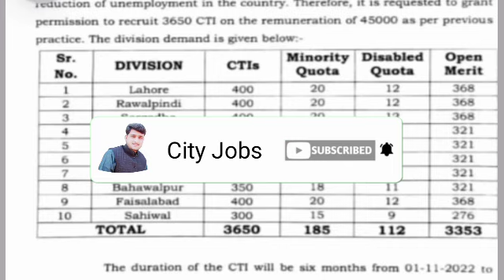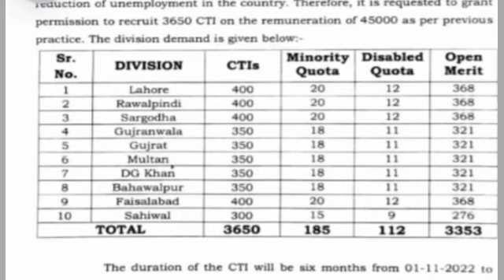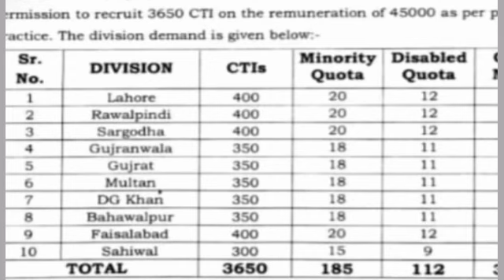Punjab CTIs jobs 2022 CTI jobs in punjab colleges internees jobs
Punjab Government is going to hire new cti jobs 2022. males and females bhot can apply for latest Punjab colleges cti jobs 2022. There are many vacant situations of lectures in Punjab.Government intends to appoint new internees for five months. BS, MA, MSc, MS, M. Phil, and PhD passed individuals can apply online for the jobs of Punjab CTIs.